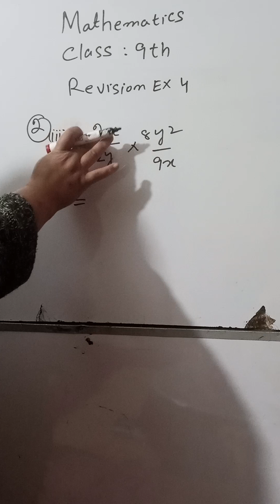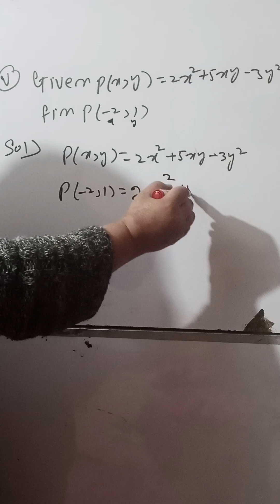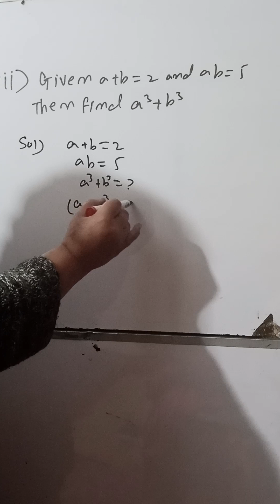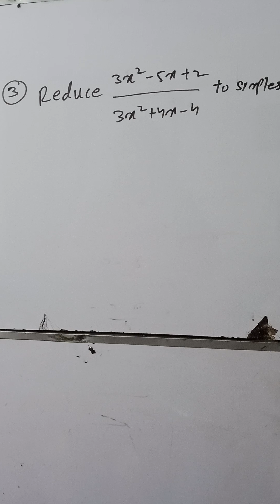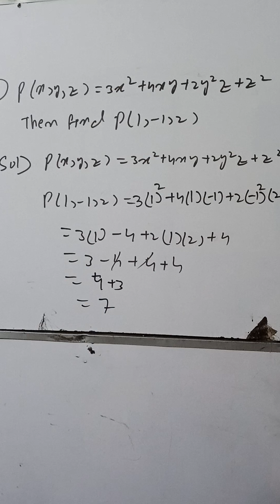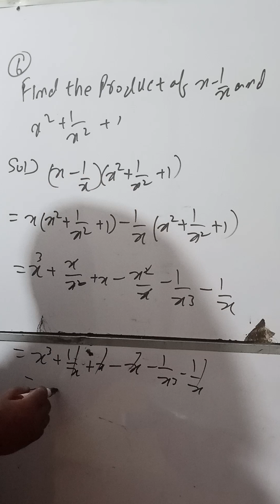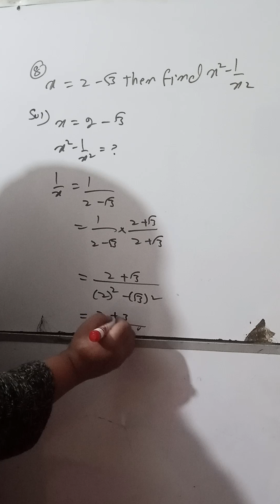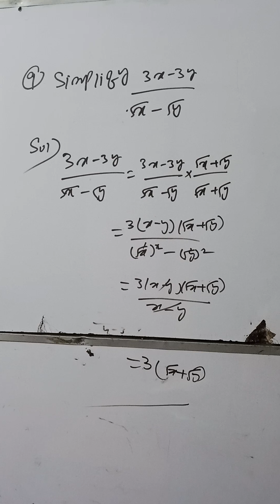Mathematics Class 9 AJK Board Revision Exercise 4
If You Have Any Question  Then Ask In Comment  Section